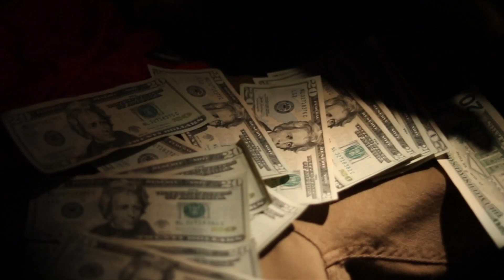Slim Hardaway x Hollywood Buck - Freestyle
Directed by @shotbyfoote4506